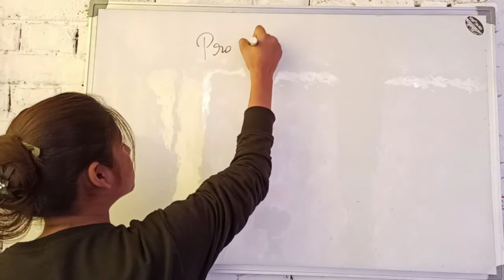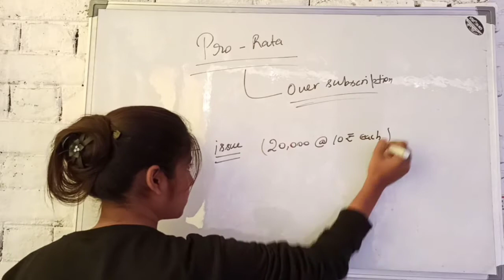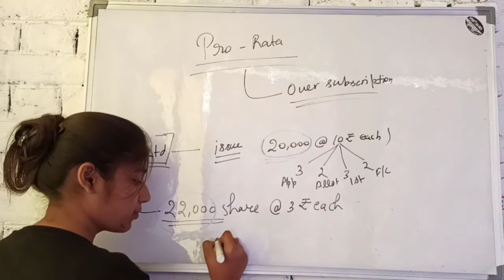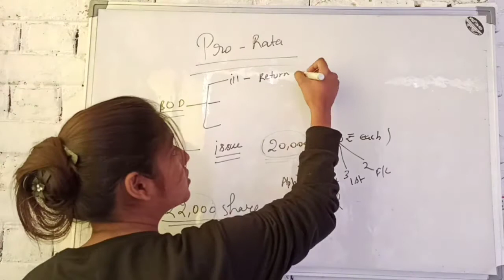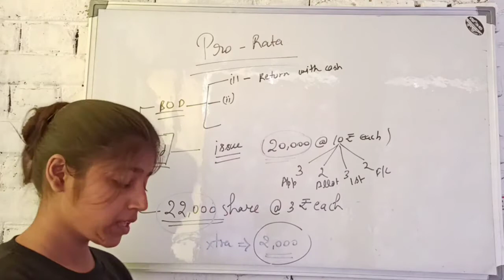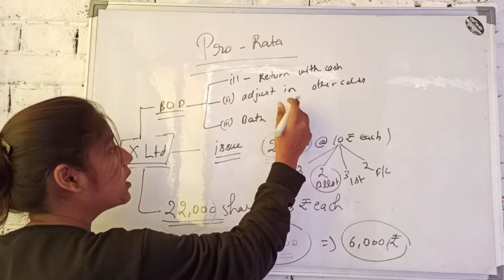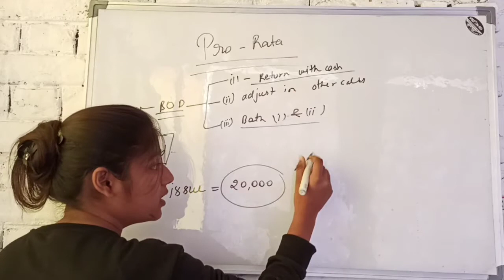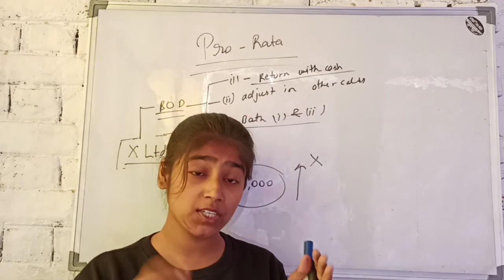CH - 5 | COMPANY SHARES | FULL CHAPTER (3/3) | CLASS 12TH | UP BOARD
JOIN LIVE CLASSES BY IQRA MA'AM

LIVE CLASS FACULTIES :
* REGULAR CLASSES
* DIRECT INTERACTION
* GET NOTES
* GET RECORDINGS OF MISSED CLASSES
* GET AUDIO NOTES
* DOUBT SESSION
* TEST SERIES